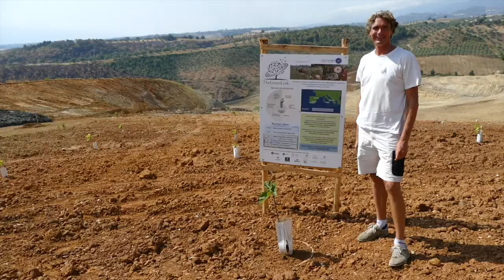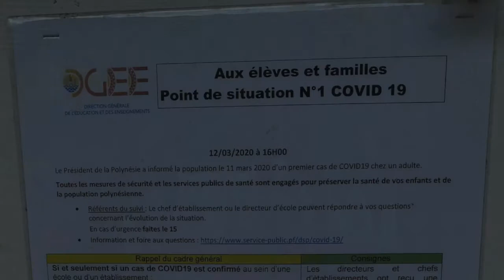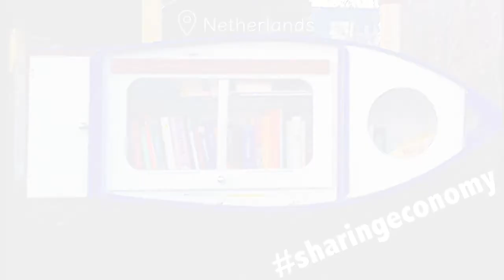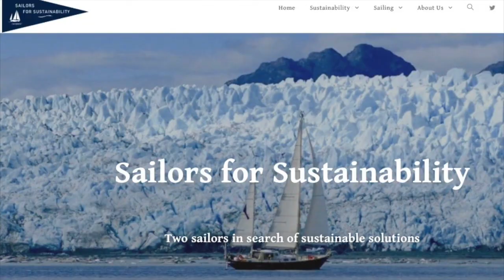Exploring Gambier, French Polynesia, by Sailboat - Until Lockdown! (Sailors for Sustainability #90)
Sailors for Sustainability #90 - Pitcairn (GBR) - Gambier (PYF)

We explore the Gambier archipelago in French Polynesia until our sailing adventures come to a stop when the country goes into lockdown. The corona crisis reminds us of the importance of local resilience and the examples we found on our trip so far.

Drone footage by James Cromie.

1️⃣ Sustainable Solutions: Videos about inspiring solutions to sustainability challenges
2️⃣ Logbook Videos: Videos about our sailing adventures
3️⃣ Impressions: Videos about particular aspects of our trip